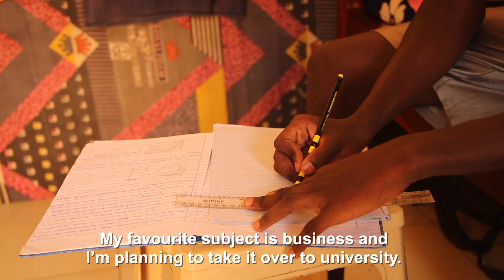COVID life - Daniel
Daniel's life has totally changed after COVID-19 hit South Sudan. The 16-year-old is in his final year at school, but the future is uncertain.